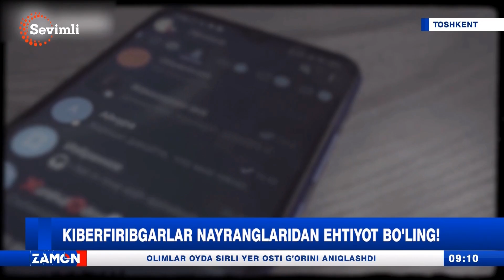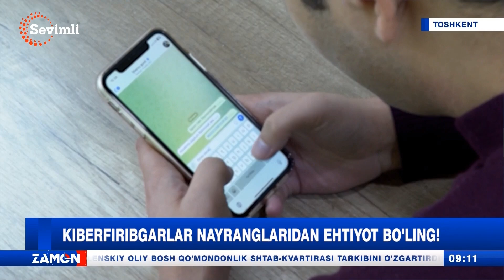Киберфирибгарлар найрангларидан эҳтиёт бўлинг!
ОАВ билан тайёрланган видеолавҳа.